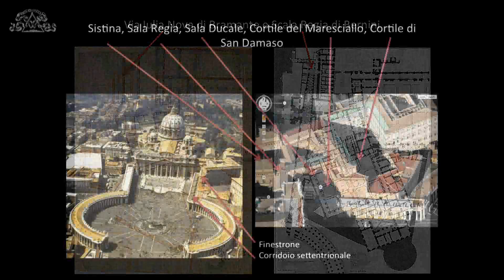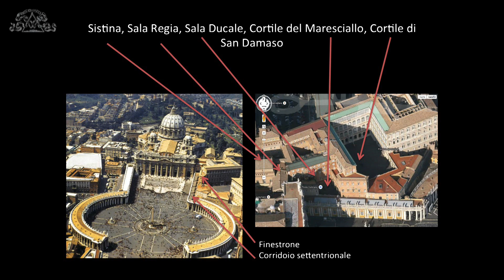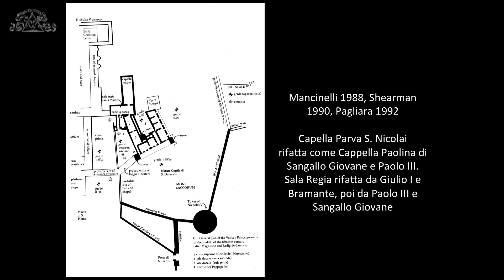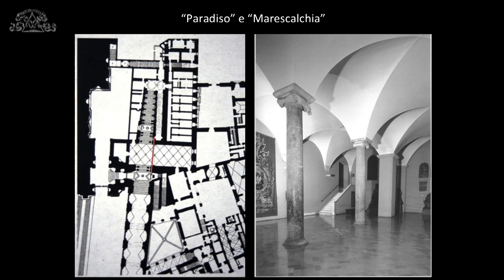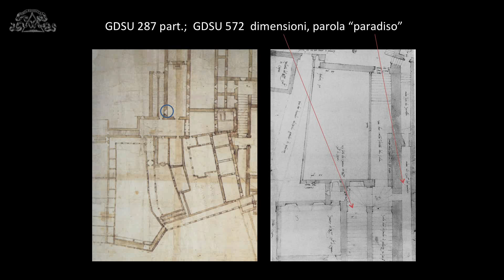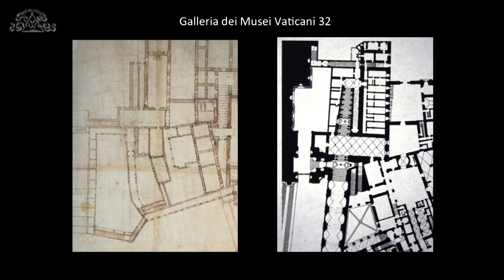04-10-2014 - Convegno internazionale su Bramante 15 Tod Marder prima parte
TOD MARDER (New Brunswick/ Roma) / MARIA GRAZIA D’AMELIO (Roma)
Bernini Restructures Bramante: from Via Julia Nova to Scala Regia

Visualizza l'evento sul sito dell'Accademia Nazionale di San Luca